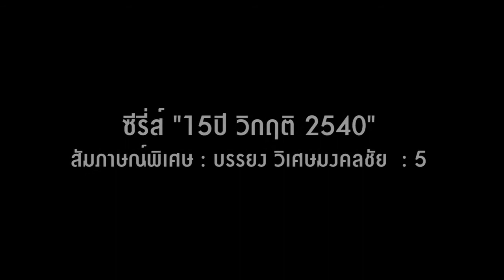สัมภาษณ์พิเศษ "บรรยง วิเศษมงคลชัย" (5)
บทเรียนจากการแก้ไขปัญหาหนี้เสียของ "บรรยง วิเศษมงคลชัย" เขามั่นใจว่า เอเอ็มซี เป็นเครื่องมือที่มีประสิทธิภาพในการจัดการปัญหาหนี้เสียของระบบสถาบันการเงิน และในอนาคตหากเกิดวิกฤติอีกครั้ง "เอเอ็มซี" ยังคงมีบทบาทสำคัญ แต่เอเอ็มซีที่มีอยู่พร้อมหรือไม่กับวิกฤติครั้งใหม่ รายละเอียดเรื่องนี้เป็นอย่างไร ติดตามได้จากบทสัมภาษณ์พิเศษ "บรรยง วิเศษมงคลชัย" ตอนที่ 5